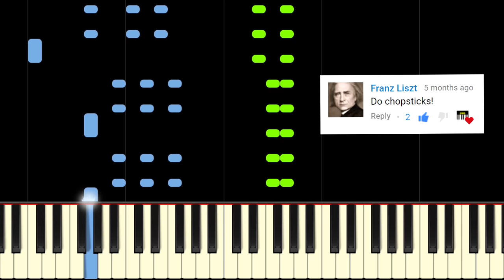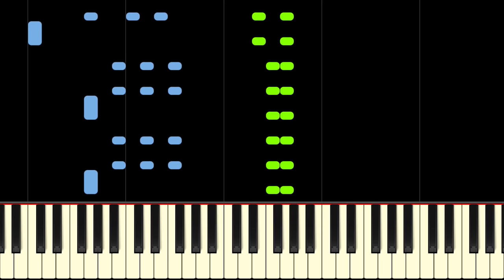CHOPSTICKS - Piano Tutorial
Learn Chopsticks (The Chop Waltz) by Arthur de Lulli on piano with this tutorial! Please enjoy!

Every beginning pianist (or non-pianist!) has probably tried to play this, or at least had a friend who has tried banging it out on the piano.

Chopsticks is likely one of the most played piano pieces of all time, and a favourite for young pianists. This short piano arrangement is fun to play for intermediate to advanced level pianists and would be a joy to play! If you've had enough of simply playing the two-note part and want to add some accompaniment, then you will love this arrangement!